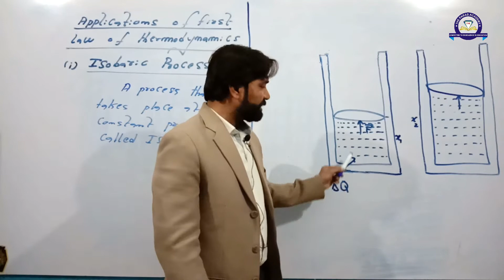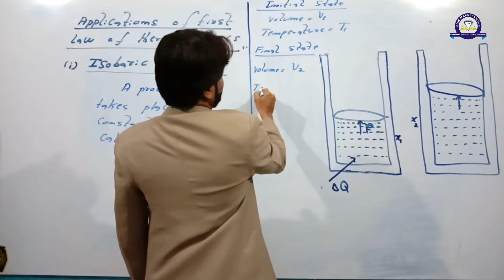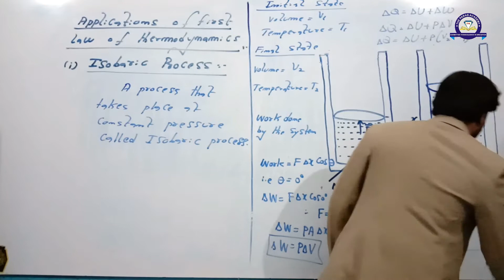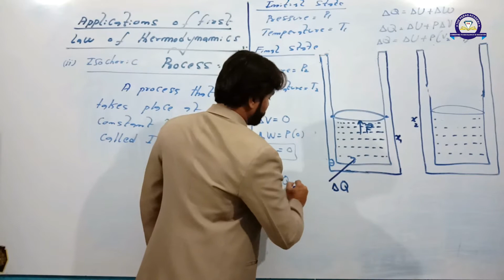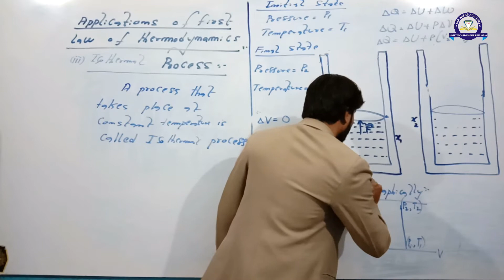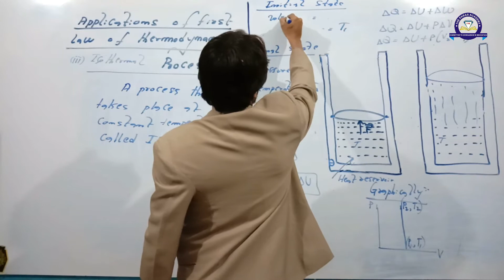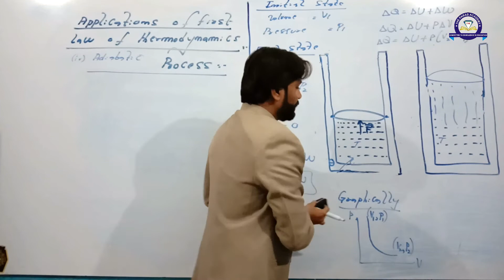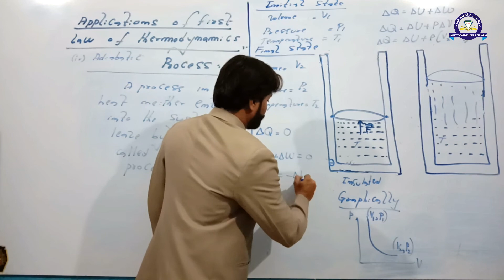Applications of First Law of Thermodynamics By Mehboob Ali Mughal | Paras Academy